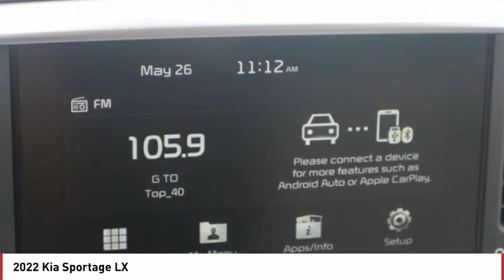2022 Kia Sportage Greenwood Village CO N5094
Arapahoe Kia
9400 E Arapaphoe Rd

Blue Recent Arrival! 2022 Kia Sportage LX AWD 6-Speed Automatic Electronic with Overdrive4D Sport Utility 2.4L I4 DGI DOHC 16V22/26 City/Highway MPG Price includes $699 D&H Fee, and all applicable rebates some customers may not qualify for all. See dealer for details.: $1500 - Kia Customer Cash. Exp. 09/07/2021